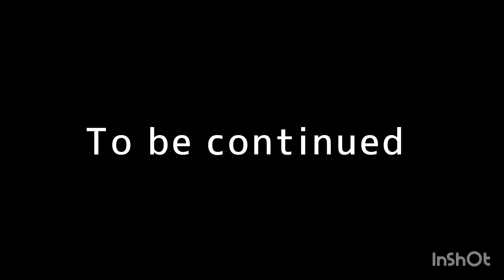GODZILLA VS RED PART 2 | Stick nodes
FINALLY HERE now please dont beg for part 3

All sticks by their creators (duh)

Please toho dont cancel me